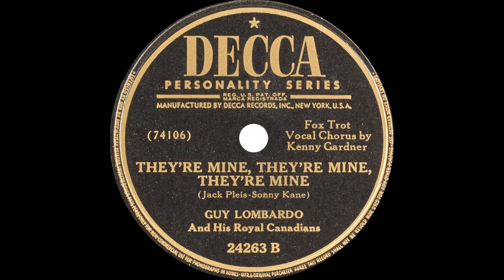Guy Lombardo And His Royal Canadians - They're Mine, They're Mine, They're Mine (1947)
Enjoy the sounds of Kenny Gardner (Vocal), Dudley Fosdick (Fosophone), Cliff Grass (Clarinet), and the rest of The Royal Canadians in this great Jack Pleis tune from October 15th, 1947.  Musical arrangement by Dewey Bergman.  DECCA Records No. 24263 B.